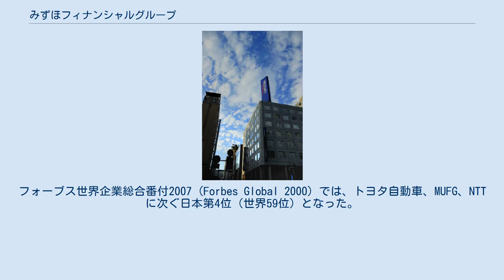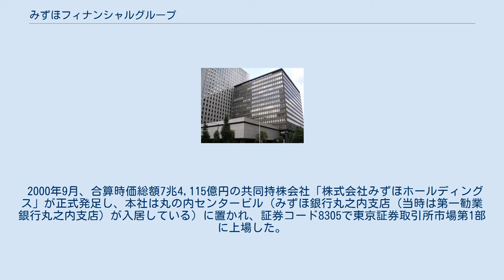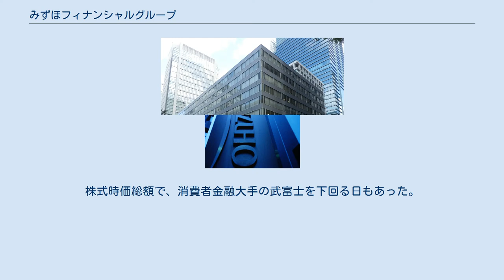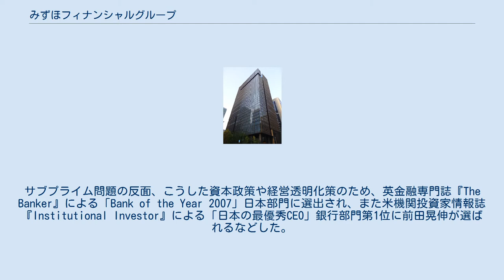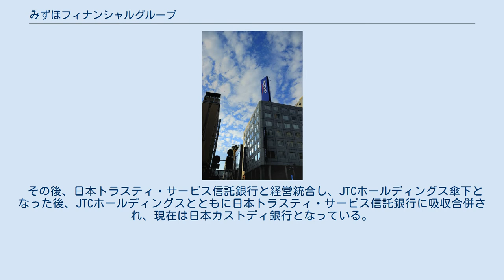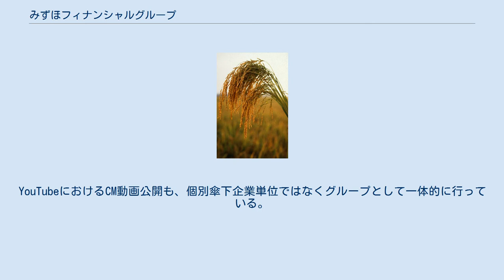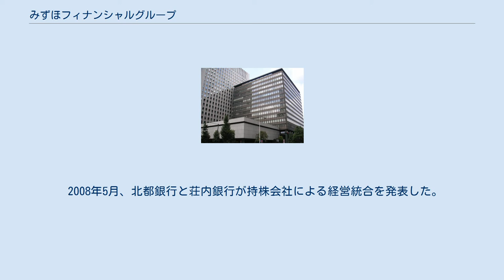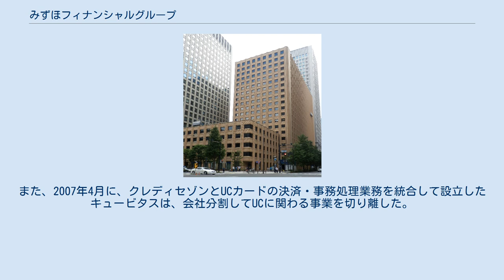みずほフィナンシャルグループ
初代本社所在地の丸の内センタービル 二代目本社所在地のみずほ銀行大手町本部ビル （旧富士銀行本店、2009年に解体） 三代目本社所在地の丸の内二丁目ビル（旧三菱重工業東京本社ビル） 株式会社みずほフィナンシャルグループ（英語: Mizuho Financial Group, Inc.、略称：MHFG）は、東京都千代田区に本社を置く日本の銀行持株会社である。
 かつての第一勧業銀行、富士銀行、日本興業銀行およびその関連企業を合併・再編したことによって2000年に発足したみずほホールディングス（現・みずほフィナンシャルストラテジー）の子会社として2003年1月に発足し、同年3月に親子関係を逆転して、みずほグループの統括企業となった（同時に、現在のみずほ信託銀行が合併により発足している）。
 また、同社を親会社とするみずほ銀行、みずほ信託銀行、みずほ証券の金融関係の企業からなる企業グループのことも指す。
2013年から、当グループのブランドスローガンとして「One MIZUHO」、当グループの経営戦略として「One MIZUHO戦略」（銀行・信託・証券一体戦略）が設定されている。
 各事業子会社を通じて銀行・信託・証券・資産運用・クレジットカードなどの業務を提供しており、法人融資先は10万社超、個人預金口座数は2,600万口座に上り、総資産154兆円を抱える。
 三菱UFJフィナンシャル・グループ (MUFG)、三井住友フィナンシャルグループ (SMFG) とともに、3大メガバンクの一角を占める。
2007年現在、総資産・預金量・時価総額などの点で、SMFGに次ぐ日本第3位の金融グループであり、世界的な銀行の中では、総資産・時価総額で第10位にランクインしている。
フォーブス世界企業総合番付2007 (Forbes Global 2000) では、トヨタ自動車、MUFG、NTTに次ぐ日本第4位（世界59位）となった。
 2013年7月1日、傘下行である『みずほコーポレート銀行』がみずほ銀行を吸収合併し、行名をみずほ銀行に改称した。
 2017年11月13日、2017年度中間決算の際、収益力向上に向けて、2024年度末までに店舗数を現在の500店舗から100店舗削減し、2026年度末までに人工知能などを使った業務効率化により、グループの従業員数を現在の約7万9000人から6万人に減らす構造改革案を公表した。
 2019年5月15日、2019年度の連結決算の際、当初計画から3割増やし約130店舗削減を行うと発表。
銀行を取り巻く環境が大きく変化する中で、更に経営改善・構造改革を進めるのが狙い。
 2019年7月1日、当グループの勘定系システム「MINORI」が、みずほ銀行、及び、みずほ信託銀行にて全面稼働開始。
 第一勧業銀行（第一勧銀）、富士銀行、日本興業銀行（興銀）の3行を主たる前身とする。
他の邦銀同様、バブル崩壊後の1990年代にあって、いずれも1兆円を超す不良債権を抱えていた。
 富士銀行は、融資先の芙蓉グループ各企業が弱体化、親密な山一證券が破綻し、丸紅や日産自動車の経営不安が囁かれ、ゼネコンの会社更生法申請が相次いだ。
公的資金の注入額は銀行最多の1兆円に達した。
1998年には系列の安田信託銀行の救済にあたって第一勧銀の協力を得ており、また傘下の勧角証券の大株主だったこともあり、かねてから「合併の第一候補としてはまず第一勧銀」（山本惠朗頭取）と公言していた。
 一方、第一勧銀は1997年、野村證券などとともに総会屋事件への関与が発覚し、外資系金融機関と提携してリテールでの活路を模索していた。
だが、投資信託販売を巡ってJPモルガンとの交渉が難航し、先行きは不透明なものになっていた。
富士銀行の送る秋波は第一勧銀にとっても利害が一致する点はあったものの、「業務内容に大差がない都銀合併では効果が薄い」としており、法人部門の競争力で外資系にやがて競り負ける危惧があった。
 リテールを目指す都市銀行に対し、長期信用銀行である興銀は法人部門に経営資源を集中させ、野村證券と提携して投資銀行への転換を図った。
しかし、既に同じ長信銀の日本長期信用銀行、日本債券信用銀行は破綻しており、東京三菱銀行が金融債の発行を停止すると発表し、ビジネスモデルでは孤立状態になった。
 当...